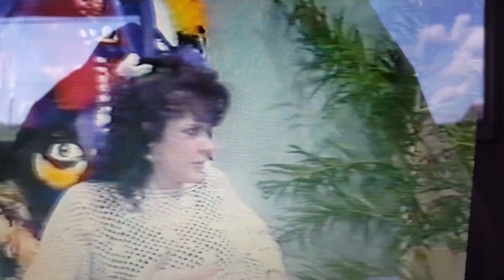Mission Red TV interview 1995 (Part 1)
Live and Loud with RJ Ewing from KEGL 97.1 and Linda Holler of Harder Beat Magazine